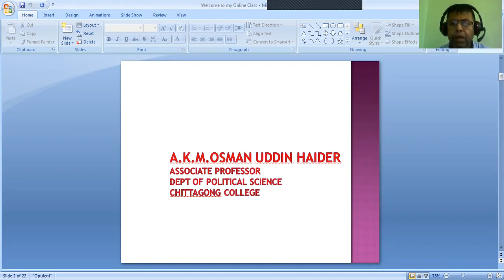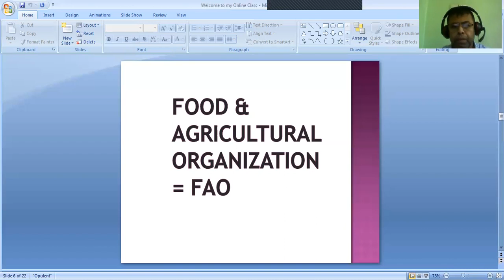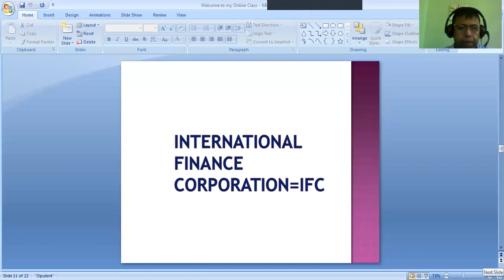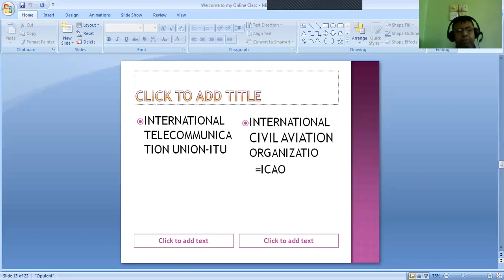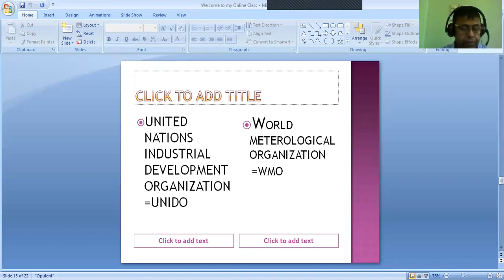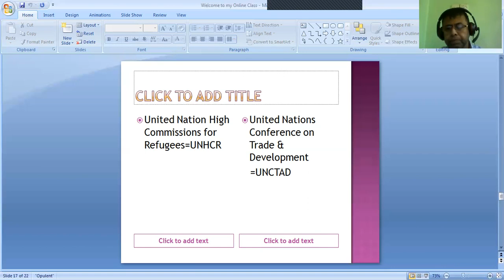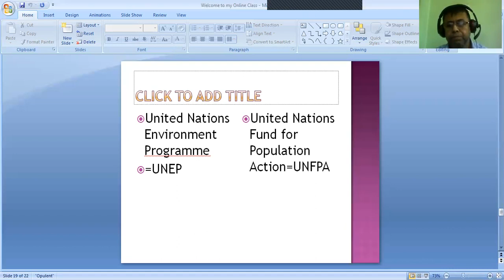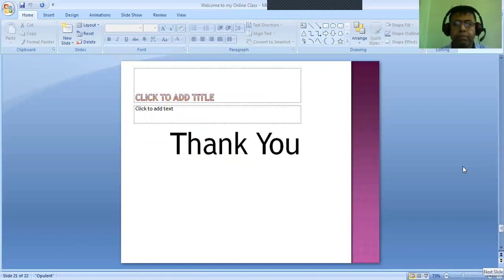বিষয়ঃ জাতিসংঘের বিশেষ সংস্থা,আ ক ম ওসমান উদ্দিন হায়দার,সহ. অধ্যাপক (রাষ্ট্রবিজ্ঞান), চট্টগ্রাম কলেজ।